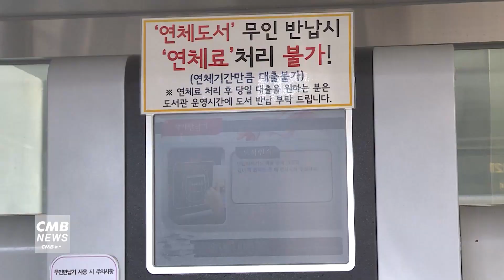[서울뉴스]동대문구답십리도서관, '2024년 문학기반시설 상주작가 지원 사업' 선정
동대문구답십리도서관이
'2024년 문학기반시설 상주작가 지원 사업' 공모에 3년 연속 선정되며
다양한 프로그램을 운영합니다.

문화체육관광부가 주최하고 한국문화예술위원회가 주관하는 해당 사업은
도서관에 문인이 상주하며 창작 집필 활동을 하고
지역 주민에게 문학 프로그램을 지원하는 사업입니다.

도서관은 이소연 작가와 함께 6월부터 12월까지
'도서관에서 발견한 인생 한 컷'이란 주제로 사진을 활용한 문학 프로그램을 운영합니다.

먼저 6월 '이소연 작가와의 만남'을 시작으로
7월 추억 사진을 활용한 자전적 에세이 쓰기 '반짝반짝 빛나는 내 인생',
8월 어린이와 일상 속 사진 글쓰기 '행복한 오늘 한 컷' 등이 진행될 예정입니다.